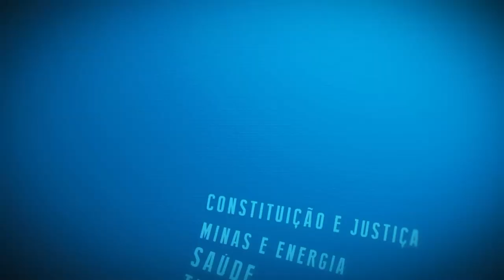Resumo Comissões -Comissão Criança, Adolescente e Idoso - Desafios instituições de longa permanência